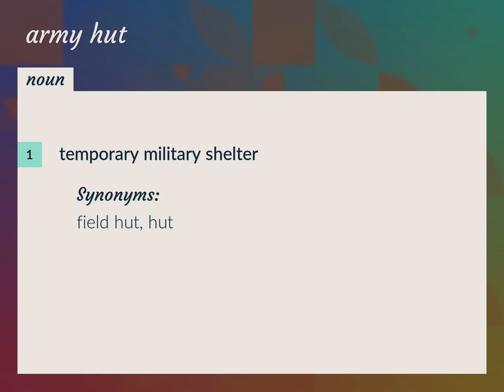Army hut | meaning of Army hut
What is ARMY HUT meaning?